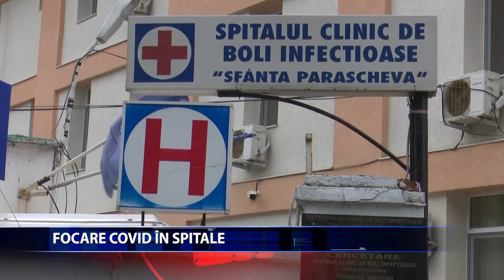Focare COVID in spitale